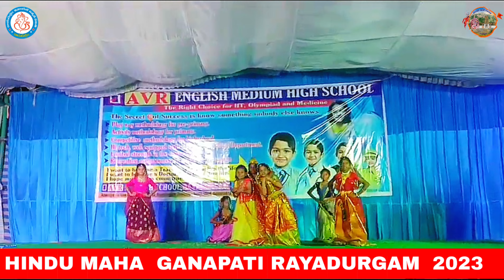HINDU MAHA GANAPATI RAYADURGAM 2023 KRISHNA DANCE SONG TELUGU AVR SCHOOL